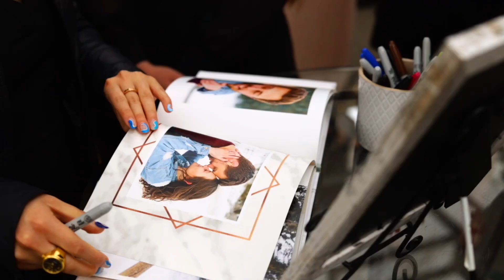Payson Utah Temple Wedding // Rachel + Noah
Such a BEAUTIFUL day for this AMAZING couple! Their wedding day was nothing short of INCREDIBLE!! From the support of family and friends, to the gorgeous venue, this wedding was filled with fun and love!! Congratulations Rachel and Noah, on the start of your journey together!!

The Payson Utah Temple was a great start to the whole day, and ended at the beautiful venue, Le Jardin in Sandy UT.

"Where We Are Now" by Violet Island
Code: IQYFZGQJHFRZUBRQ

"Upward" by Lone Canyon
Code: M7EFZA91XJ98WBPP